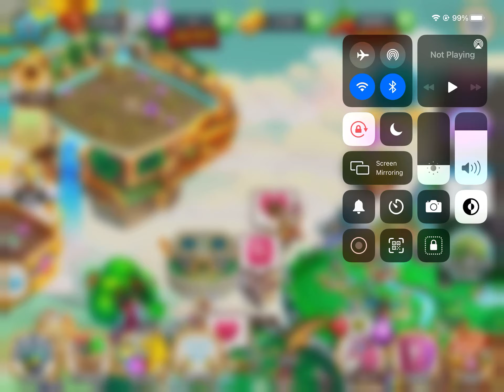i got into my account somehow